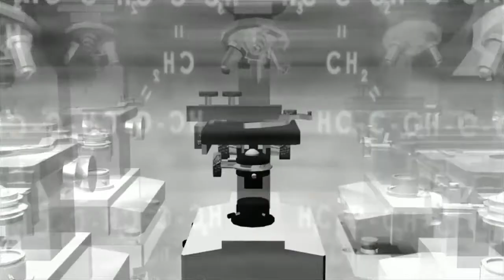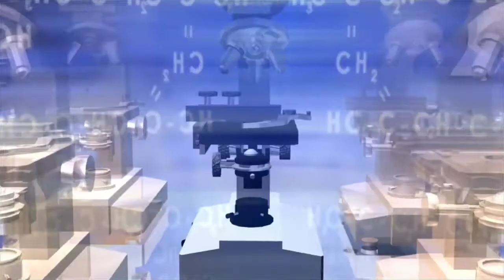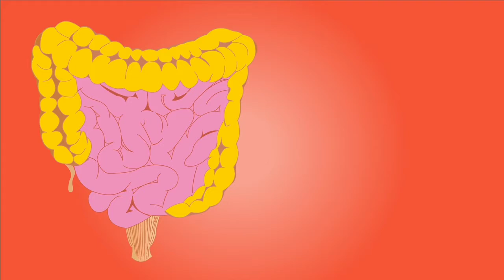Plastic pollution and it's history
sound :bendound .com
plastic is non biodegradable and it has several effects .This video is all about the palstic pollution and it's health effect to the various aspects of life.